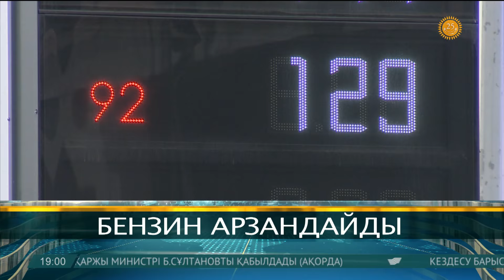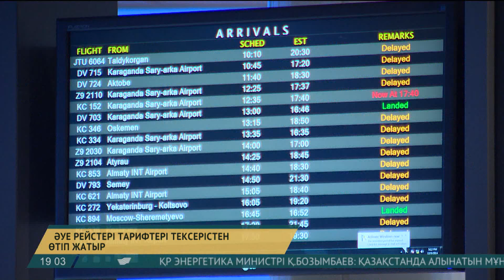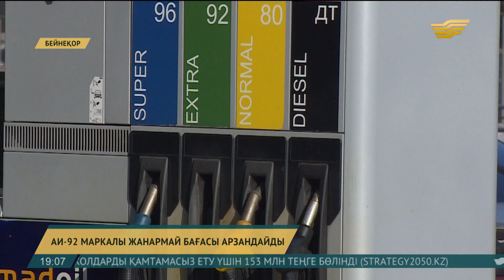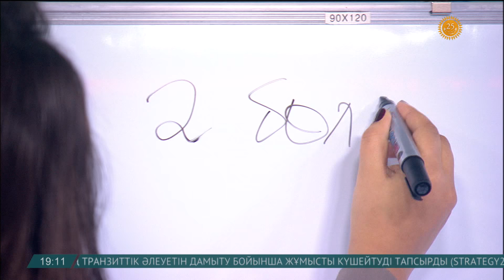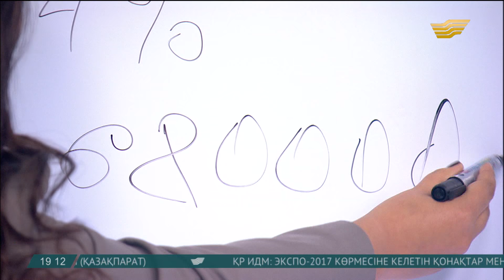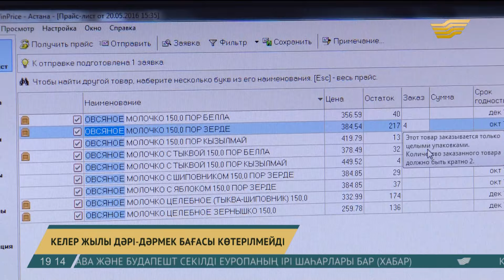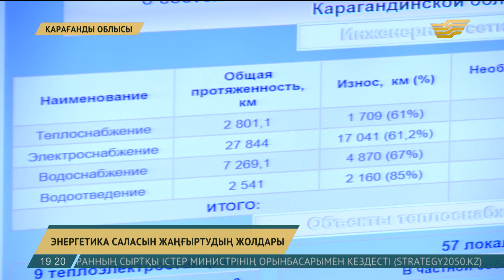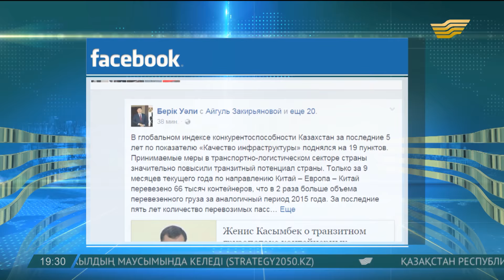1 қараша 2016 жыл - 19.00 Қорытынды жаңалықтар